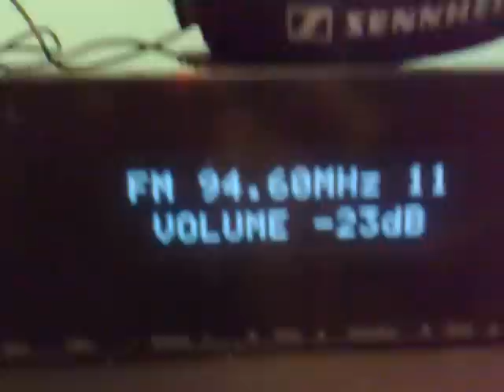harman/kardon hk3490 + altus 140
setup harman/kardon hk3490 + altus 140